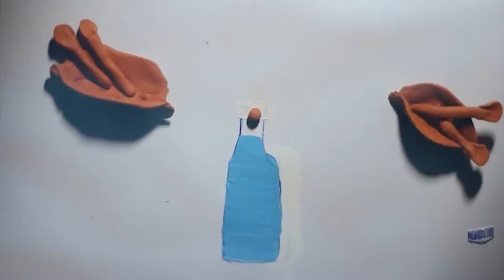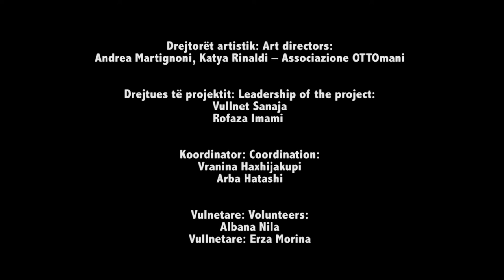WATER ADVENTURE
Workshop's movie realized by OTTOmani in Peja (Kosovo) @ ANIBAR Festival working on the theme of "global warming" - August 2016